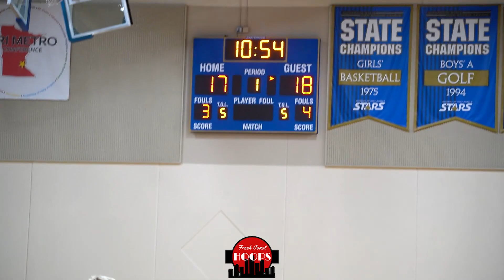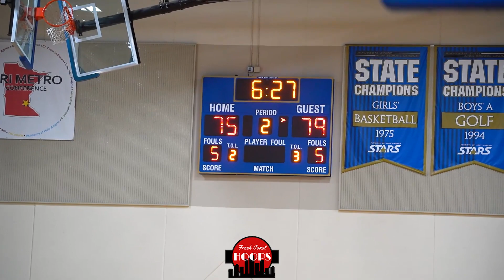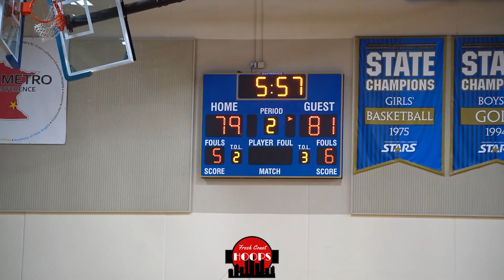Columbia Heights vs Holy Angels Was WILD! Game Goes Down To The Wire!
Full game highlights of Columbia Heights taking on Holy Angels! Columbia Heights was led by Randy McClendon Jr., Jency Davis, Boona Morke, Leavale Hicks, and Camren Smith. Holy Angels got big games from Joe Miller IV, AJ Boarman, and Jaylen Boehm-Peterson.